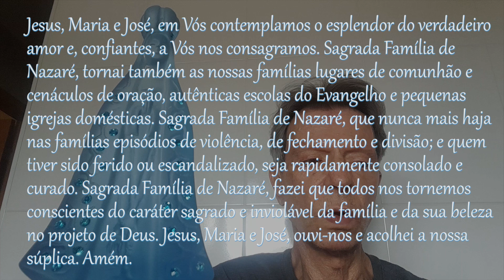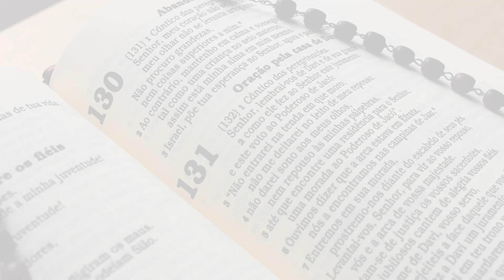TERÇO DOS HOMENS 19 DE DEZEMBRO DE 2022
No oitavo encontro da novena de Natal temos a Sagrada Família indo para a festa em Jerusalém, e no retorno Maria e José percebendo que Jesus não está entre os viajantes, retornam apressados à procura dele, e o encontram no Templo, sentado entre os mestres, ouvindo-os e fazendo-lhes perguntas. Repreendido pelos pais pelo sumiço, Jesus responde: “Por que me procuráveis? Não sabeis que devo ocupar-me das coisas de meu Pai?”. O Papa Francisco um dia disse que a família é o lugar em que se vive o amor, o perdão. É espaço para aprendermos a conviver, orar e nos amar, respeitando as diferenças entre as pessoas, buscando o compromisso e o bem de todos. Recitemos o terço de hoje pedindo que todas as famílias sejam assim, dando espaço para Deus, colocando-o como a rocha sobre a qual constroem sua casa.
(Tema do oitavo dia do livro da Novena de Natal em Família 2022 da Arquidiocese de São Paulo)
Iniciemos com uma oração do Papa Francisco à Sagrada Família:
Jesus, Maria e José, em Vós contemplamos o esplendor do verdadeiro amor e, confiantes, a Vós nos consagramos. Sagrada Família de Nazaré, tornai também as nossas famílias lugares de comunhão e cenáculos de oração, autênticas escolas do Evangelho e pequenas igrejas domésticas. Sagrada Família de Nazaré, que nunca mais haja nas famílias episódios de violência, de fechamento e divisão; e quem tiver sido ferido ou escandalizado, seja rapidamente consolado e curado. Sagrada Família de Nazaré, fazei que todos nos tornemos conscientes do caráter sagrado e inviolável da família e da sua beleza no projeto de Deus.
Jesus, Maria e José, ouvi-nos e acolhei a nossa súplica. Amém.